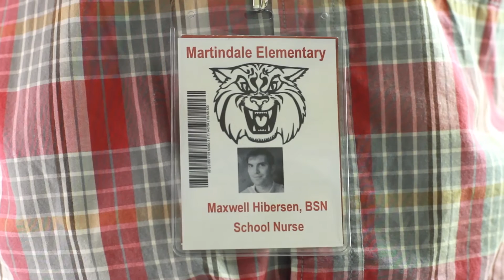Jonah and the Inhale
Elementary schooler Jonah gets his prescription upgraded with help from the school nurse.

Written and featuring Tyler Chick and Charles Hooker. Video by Nate Smith. Executive producer Jake Compton.

Made as part of a Harrisburg Improv Theatre sketch video class. More info and classes and improv shows at HBGIMPROV.COM!

A HITFLIX production.